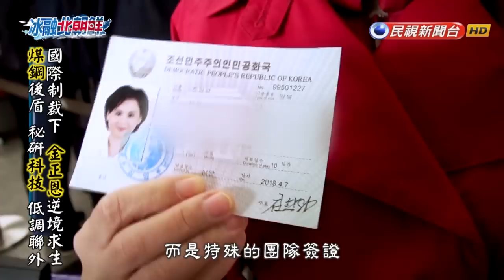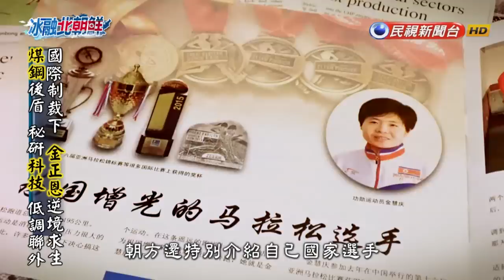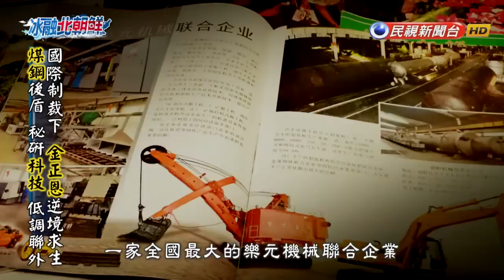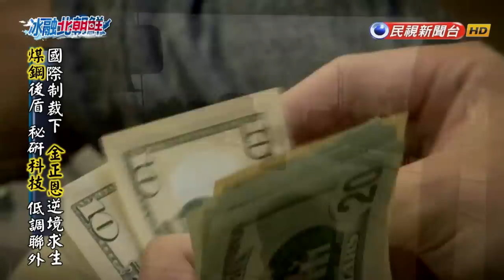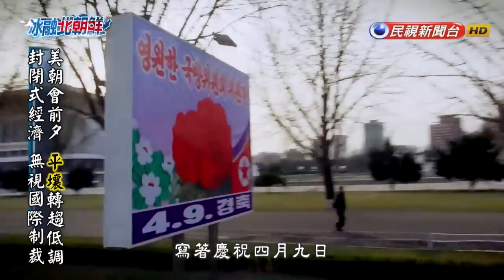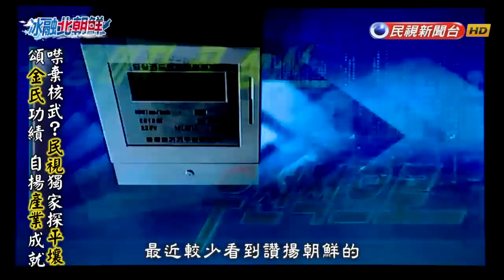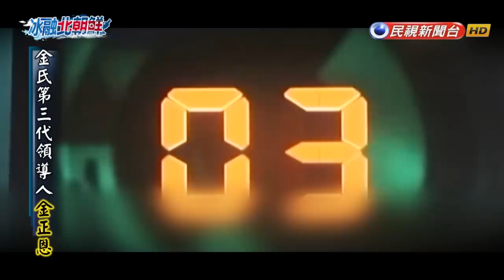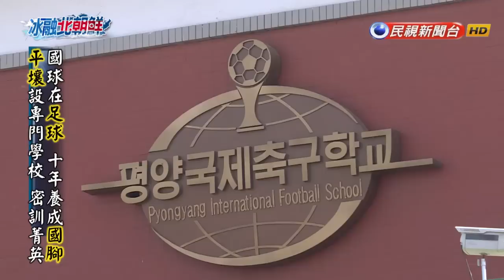2018.04.29【台灣演義】2018 冰融北朝鮮 | Taiwan History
2018東北亞風雲再起
民視新聞 領先全球
川金會前夕 第一手兩韓獨家直擊
從 世紀高峰會 看金正恩崛起
探 國際制裁下的朝鮮外交 經濟 民生
看 2018冰融北朝鮮